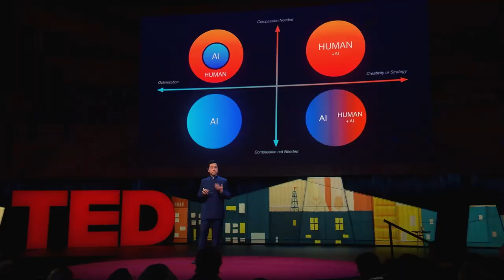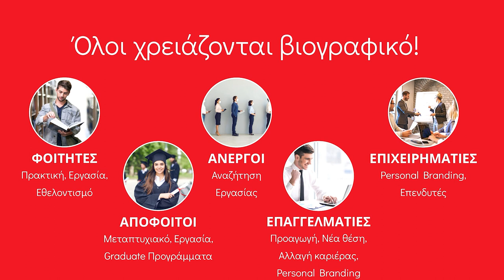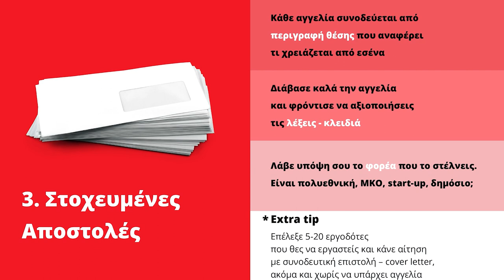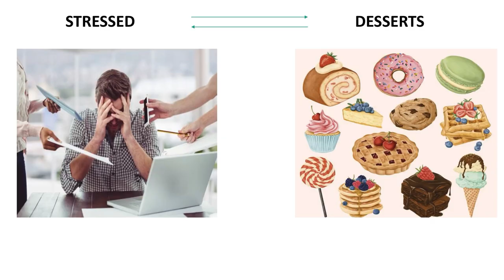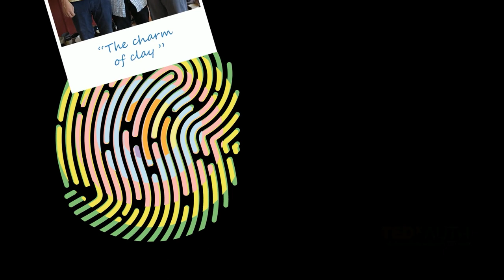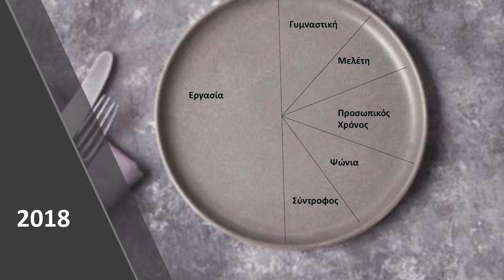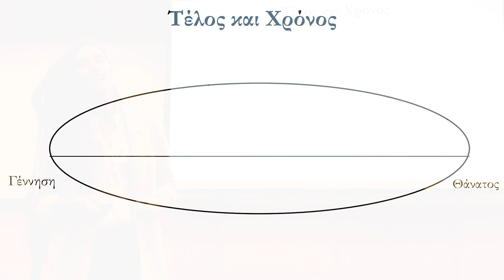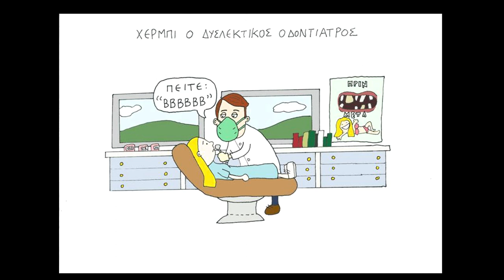EUDAEMONIA | TEDxAUTH 2021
According to Aristotelian philosophy, Eudaemonia is the highest good in our lives, also being a regulator of human behaviour. The concept of Eudaemonia contains an eventual continuity of actions that hold the transition from potential to active being. Eudaemonia defines our constant personal development and the comprehension of ourselves, while being a distinct concept of that of happiness, as a synonym of completion, according to ancient Greeks. Eudaemonia, anyway, draws its meaning and its dynamics from the “teleological” philosophy, so the achieving of happiness through the “absence of pain” isn’t the aim according to hedonistic philosophers, but the completion of every personal target is.

In a more modern and allegorical approach for us, the team of TEDxAUTH, Eudaemonia describes a human achievement, personal liberation, achieved through a constant and gradual attempt. TEDxAUTH 2021 talks will figuratively express the process of achieving a personal “Eudaemonia,” proving that human potential is, at last, enough for the conquest of the highest good, and that the ability to overcome social and cultural stereotypes is innate within all of us, manifested in various aspects of our lives. Based on the notion of the highest purpose of Eudaemonia, we are inspired by everyday people that embodied social change and personal completion in an attempt to inspire our own personal revolution.